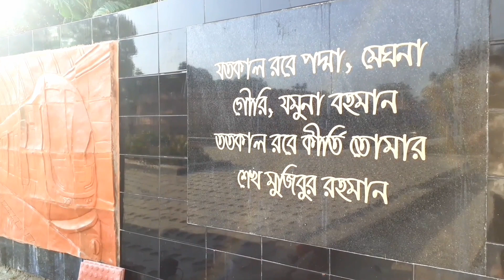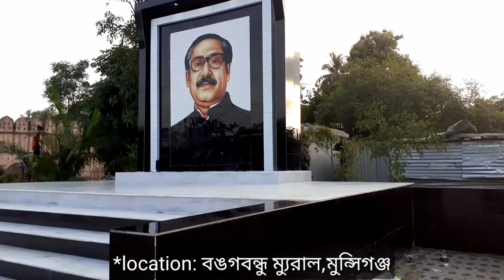my 2nd vlog 2021 | বঙ্গবন্ধু ম্যুরাল, মুন্সিগঞ্জ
বনঙবন্ধু ম্যুরাল, মুন্সিগঞ্জ || Bongobondu Mural Munshiganj || My 2nd Vlog Video

this is my 2nd vlog vedio in munshingonj town.

follow me ⤵️
☑️my social account :